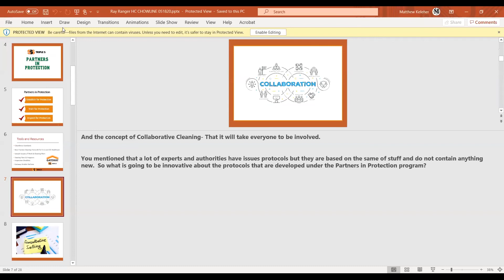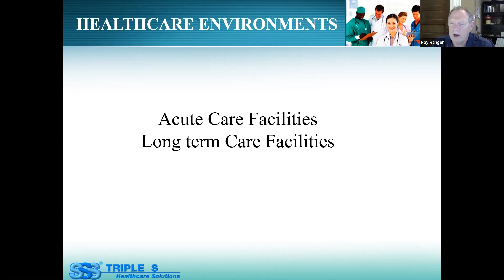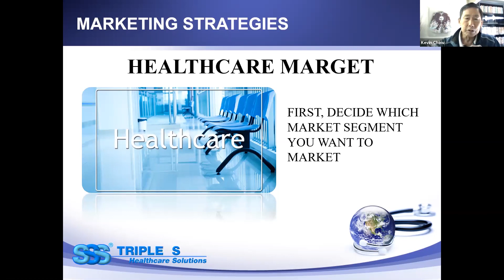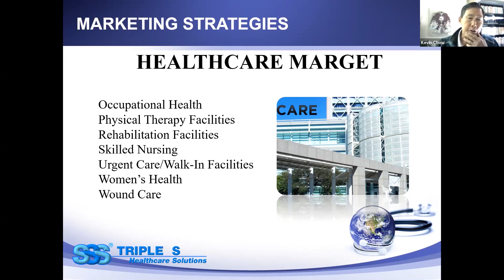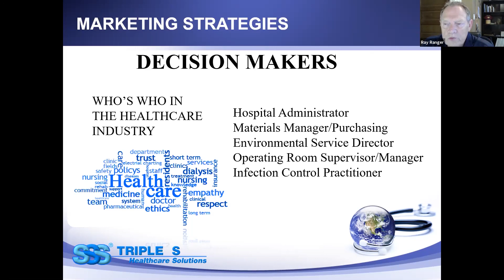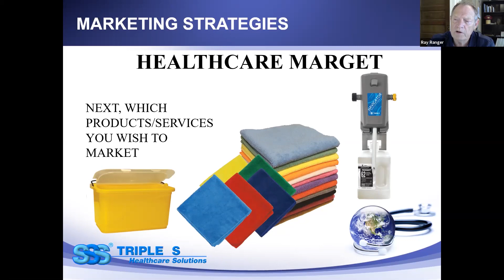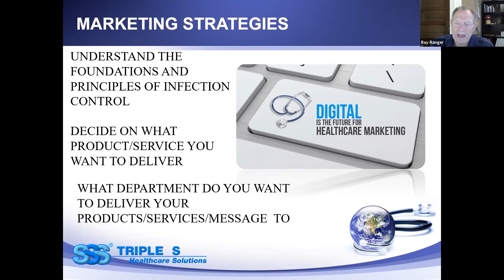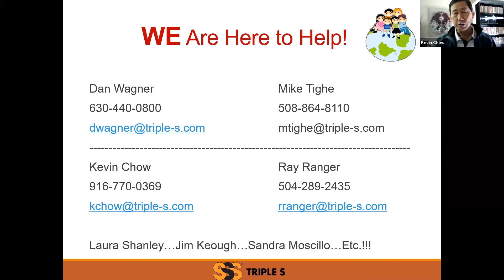The Chow Line Live - Partnering with Healthcare